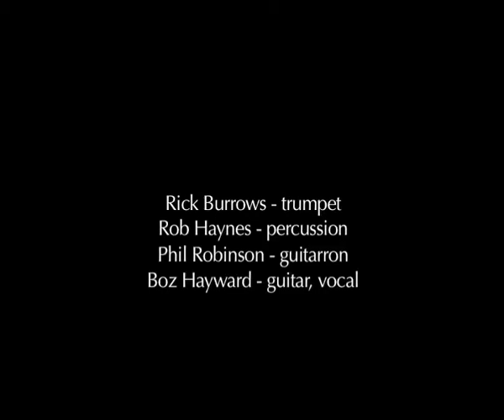'Fractured Reflection' by Ralph Pritchard, music by Boz Hayward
Screened at Video Jam at MMU in April 2013 here we find film-maker Ralph Pritchard having fun with with mirrors. Boz Hayward received the film just a few days before to compose a score which complements the film. This is one of the tracks on Boz's Video Jam compilation cd 'Shortscores' with music by the Bozchestra. A selection of Ralph's films can be found on his website - ralphpritchardfilms.com